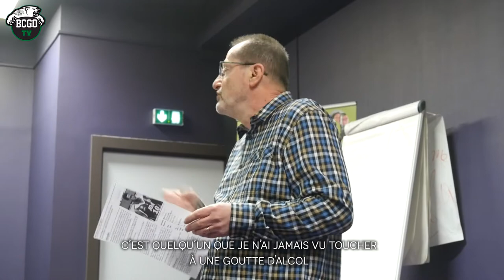Jacques Alingue en visite au centre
📹 Jacques Alingue était en visite au centre de formation à Walbourg aujourd'hui ! 👋🏼

Merci à lui pour sa disponibilité, sa gentilesse et ses mots élogieux sur le centre de formation du BCGO ! 💚

- Respecter toutes les personnalités du club (joueurs, coachs...)